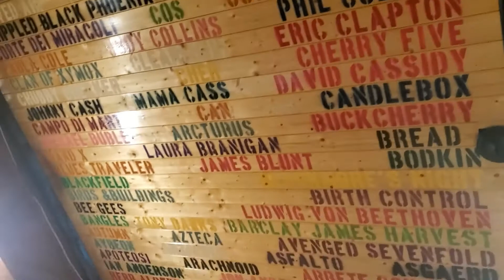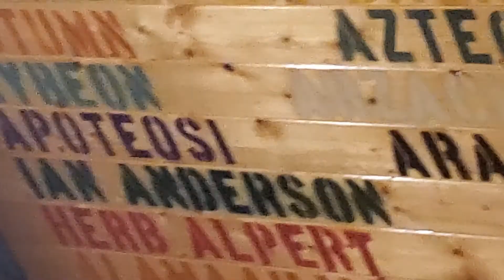Stevens World of Music 25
Apoteosi, Arachnoid, Arbete Och Fritid & more